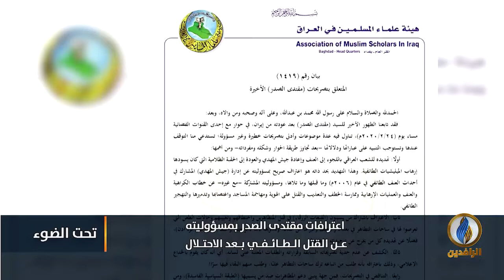تحت_الضوء | اعترافات مقتدى الصدر بمسؤوليته عن القتل الطائفي بعد الاحتلال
ضيوف الحلقة:
نظير الكندوري - كاتب وباحث سياسي
عمر الفرحان - مدير المركز العراقي لتوثيق جرائم الحرب

تقديم:
سمير أكرم